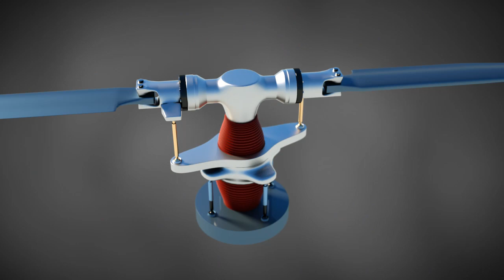¿Cómo funciona el plato cíclico de un helicóptero?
Esta animación describe cómo funciona la plato cíclico de un helicóptero.